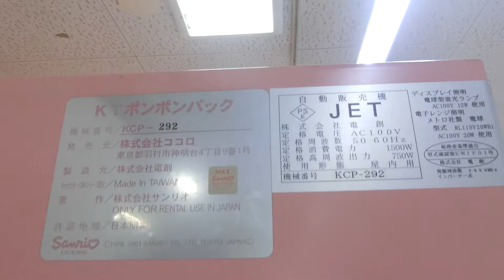ハローキティのポンポンパック ピノッキーランド井原店（販売中止）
ゆめタウン井原の2階のゲームセンターにキティちゃんのポップコーンがありました。キティちゃんの初代のポンポンパックも最近は年々数を減らしてきています。味はバターとキャラメルとうすしおの3種類です。以前は200円でしたが、2014年6月頃に220円に値上げしました。ゲームセンターは2021年12月まで3階でしたが、3階時代はキティちゃんのポップコーンも3階にあったと思います。撮影当時は販売を中止していました。

メーカー：ココロ
料金：220円
リリース年度：2001年4月